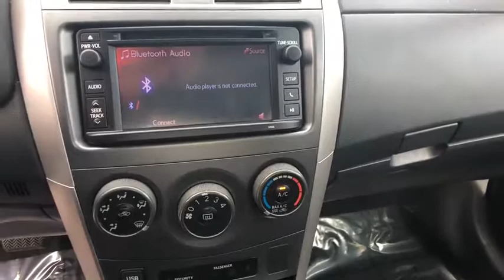2013 Toyota Corolla Northern California, Redding, Sacramento, Red Bluff, Chico, CA DP176451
Used 2013 Toyota Corolla available in Northern California at  Lithia Toyota of Redding. Servicing the Redding, Sacramento, Red Bluff, Chico, CA area.
2013 Toyota Corolla 4dr Sdn Auto S - Stock#: DP176451 - VIN#: 5YFBU4EE5DP176451

250 E. Cypress Ave.

FUEL EFFICIENT 34 MPG Hwy/26 MPG City! Super White exterior and Dark Charcoal interior S trim. Bluetooth CD Player Alloy Wheels iPod/MP3 Input Non-Smoker vehicle. READ MORE! KEY FEATURES INCLUDE: iPod/MP3 Input Bluetooth CD Player. Rear Spoiler MP3 Player Aluminum Wheels Keyless Entry Steering Wheel Controls Child Safety Locks Electronic Stability Control. Toyota S with Super White exterior and Dark Charcoal interior features a 4 Cylinder Engine with 132 HP at 6000 RPM*. Non-Smoker vehicle. VEHICLE REVIEWS: Edmunds.coms review says Comfortable ride; simple controls; quiet cabin.. Great Gas Mileage: 34 MPG Hwy. OUR OFFERINGS: Our commitment to treating you in a neighborly fashion extends from our inventories and auto repair service to our no-frills easy-to-comprehend auto financing. This comes not only in the form of car loans and leasing service for drivers from Redding Chico Red Bluff and Shasta Lake but a tenacious spirit dedicated to getting the flexible terms you deserve. Please feel free to explore our entire site and see all of the products services and pre-buy car research we have to offer. Pricing analysis performed on 10/2/2018. Horsepower calculations based on trim engine configuration. Fuel economy calculations based on original manufacturer data for trim engine configuration. Please confirm the accuracy of the included equipment by calling us prior to purchase.